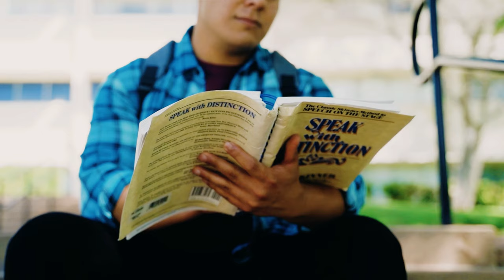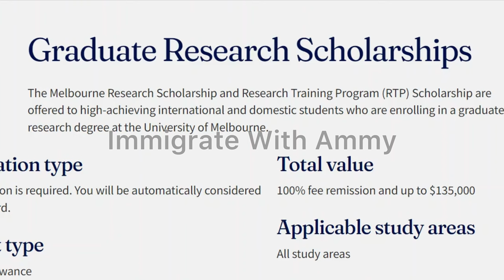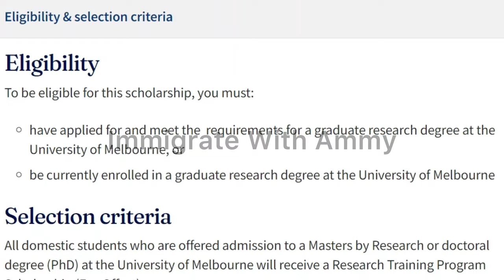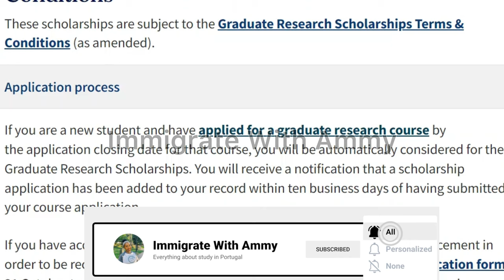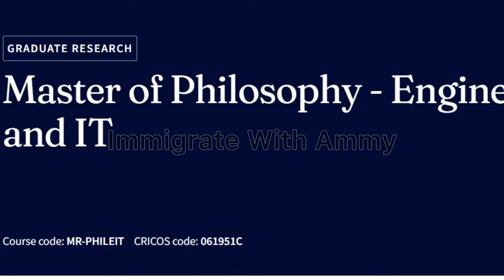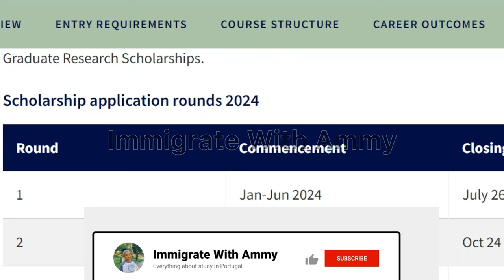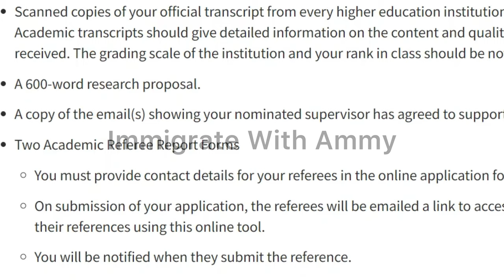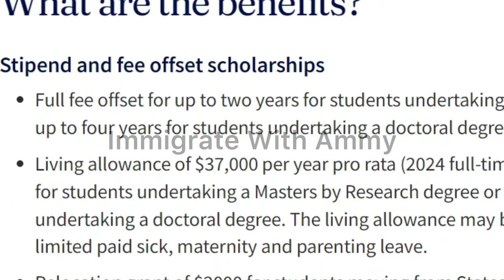MOVE TO AUSTRALIA IN JULY FOR FREE | NO TUITION | NO IELTS + RELOCATION ALLOWANCE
MOVE HERE IN JULY FOR FREE | NO TUTION | NO IELTS + RELOCATION ALLOWANCE
This is a remarkable opportunity for international students seeking to study abroad. This program offers fully funded scholarships that cover tuition fees, living expenses, relocation grants, and health insurance for eligible candidates. Qualified students will receive full coverage of tuition fees for up to two or  four years. Generous Living Allowance of $37,000 per year for up to two years including Relocation Grant and students requiring a student visa to study.

👇(Video Link)👇Direct Links Are Listed At The End Blog

👇I'm Supporting International Students To Move To Canada With Free $10,00 Support-Apply Now